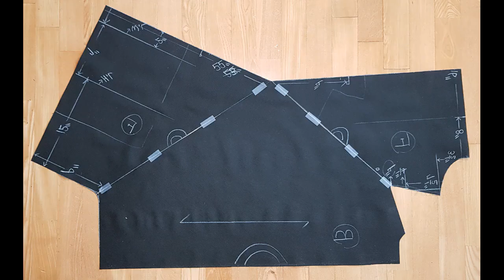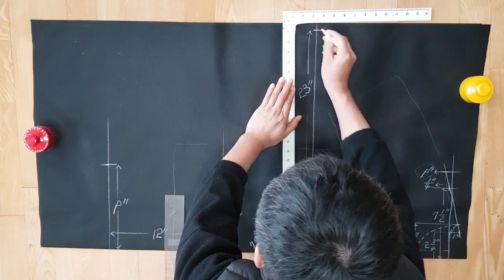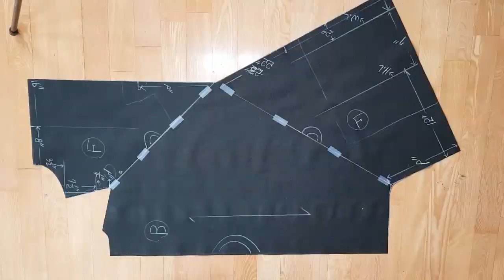돌먼스타일 원피스 만들기/ 가오리 원피스/루즈핏 원피스 만들기/박스 원피스 만들기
루즈핏 박스스타일 가오리 원피스 돌먼스타일 원피스 만들기